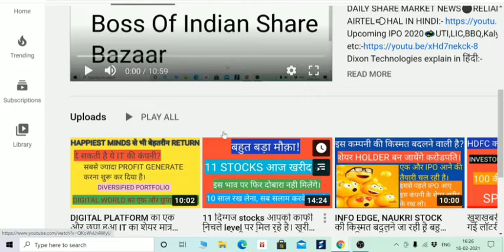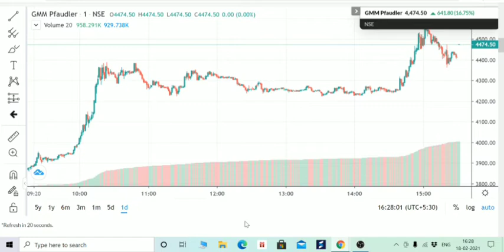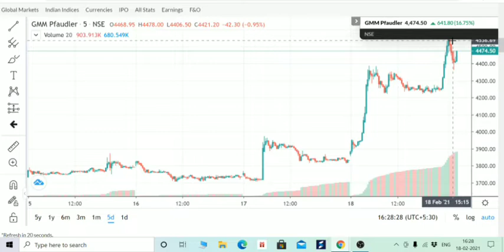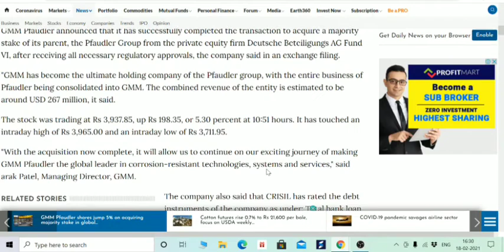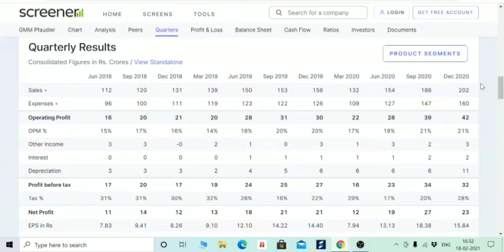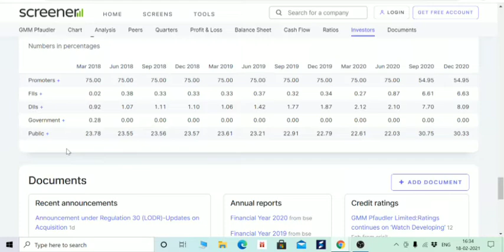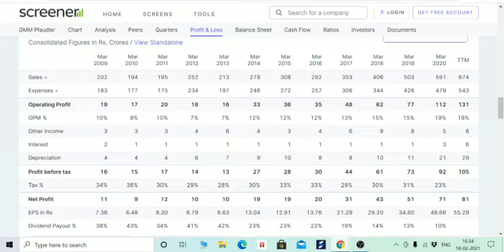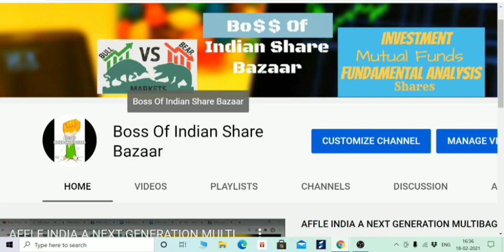GMM PFAUDLER STOCKS NEWS, शेयर 20% भागा। GOOD NEWS, देखलो फिर जाएगा 7000 तक। BEGINNERS